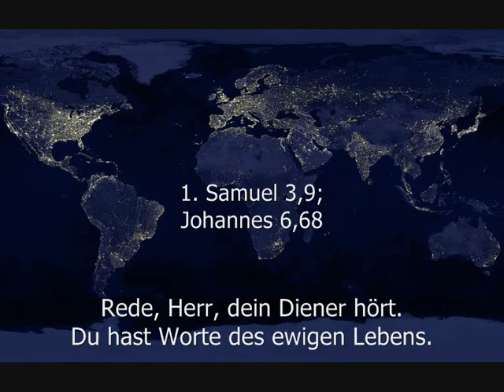Dom Münster: Psalm 97 (Antwortpsalm - GL 529/8; Halleluja - GL 530/2)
Dom Münster

Kehrvers - GL 529/8: Herr, du bist König über alle Welt.

Der Herr ist König. Die Erde frohlocke.
Freuen sollen sich die vielen Inseln.
Rings um ihn her sind Wolken und Dunkel,
Gerechtigkeit und Recht sind die Stützen seines Throns.

Denn du, Herr, bist der Höchste über der ganzen Erde,
hoch erhaben über alle Götter.
Ihr Gerechten, freut euch am Herrn
und lobt seinen heiligen Namen!

GL 530/2: Halleluja, Halleluja.

Rede, Herr, dein Diener hört. (1. Samuel 3,9)
Du hast Worte des ewigen Lebens. (Johannes 6,68)

Munster cathedral (Germany)

Antiphon: Lord, you are King over the world.

The LORD reigneth; let the earth rejoice;
let the multitude of isles be glad [thereof].
Clouds and darkness [are] round about him:
righteousness and judgment [are] the habitation of his throne.

For thou, LORD, [art] high above all the earth:
thou art exalted far above all gods.
Rejoice in the LORD, ye righteous;
and give thanks at the remembrance of his holiness.

Hallelujah, hallelujah.

Speak, LORD; for thy servant heareth. (1 Samuel 3:9)
Thou hast the words of eternal life. (John 6:68)